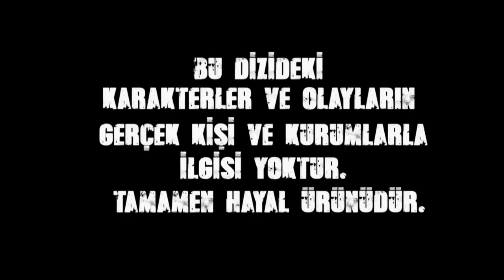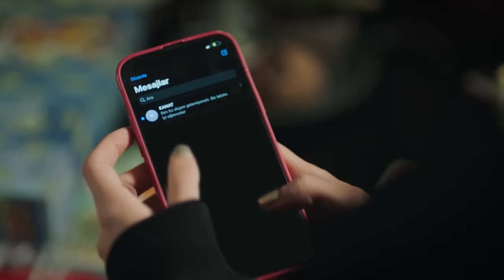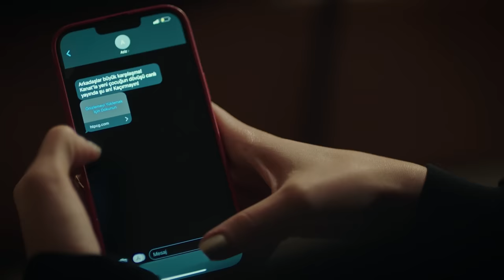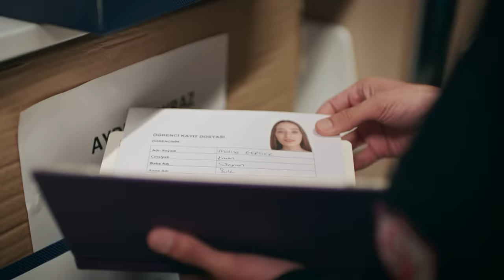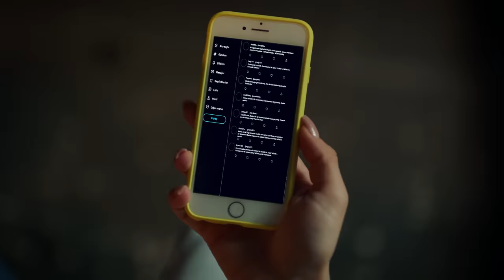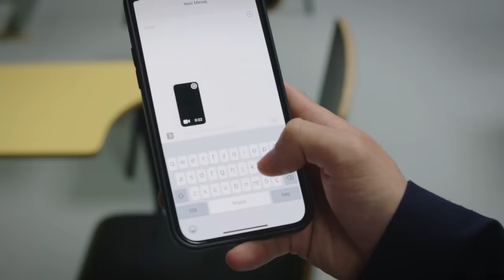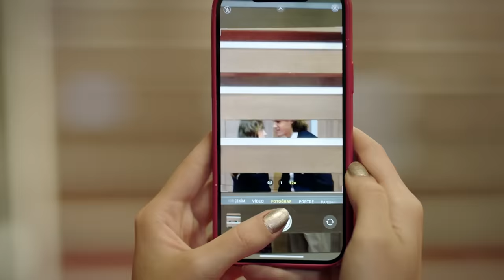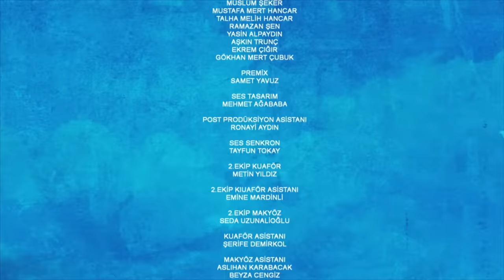Duy Beni 13. Bölüm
13. Bölüm Özet:

Aradan bir ay geçmiş ve Gerçek Koleji’nde hayat bu kez bambaşka akmaya başlamıştır. Emine’nin intiharı özellikle Dağhan’ın ruhunda derin yaralar açarken, okula yeni bir öğrenci başlar. Ateş! Sırlarıyla beraber okula gelmiş ve birçok kişinin de hayatını şimdiden değiştirmiştir. Özellikle Ekim’le yakınlaşması Kanat ile onu karşı karşıya getirir. Kanat, ilk kez hissettiği kıskançlık duygusu içindeyken, kendisine kurulan büyük oyundan habersizdir.

Aynı anda mahallede de “Derviş Demir” rüzgarı eser. Bir kahraman olarak mahallenin özellikle de Neşe’nin kalbine girecek bu adam getirdiği sırlarla Kanat’ın ailesinin de düzenini bozacaktır. Kimdir bu adam? Mahalleye neden taşınmak istemiştir? Tüm bu sorular cevap ararken, okuldaki bazı kız ve erkek öğrencilere gelen bir mesaj yeni bir sırrın da kapılarını açar. Gerçek Koleji’nde artık hiçbir şey eskisi gibi olmayacaktır!

Yapım: Süreç Film
Yönetmen: Ali Balcı
Senaryo: Makbule Kosif

OYUNCULAR
Berk Hakman
Rabia Soytürk
Caner Topçu
Helin Kandemir
Burak Can
Sümeyye Aydoğan
Feride Çetin
Aytaç Uşun
Meltem Akçöl
Alper Atak
Bedia Ener
Hamdi Alp
Utku Coşkun
Jasmine Berkiş
Yeliz Akay
Cemre Özşişman
Dilara Sümbül
Beste Kaptanoğlu
İbrahim Yıldız
Durul Bazan
Murat Daltaban